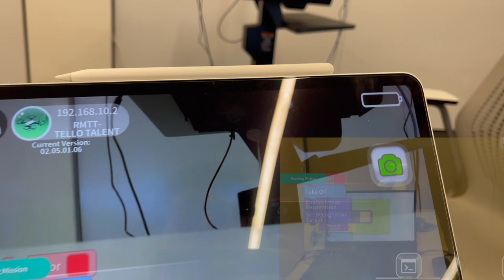Robomaster Tello TT Image Recognition Test Flight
Block codes in Tello EDU app:
LED Color Red
Take Off
Enable Image Recognition
Set Recognition Target
if Detected Target
   Back Flip
Disable Image Recognition
Wait 2 sec
Land